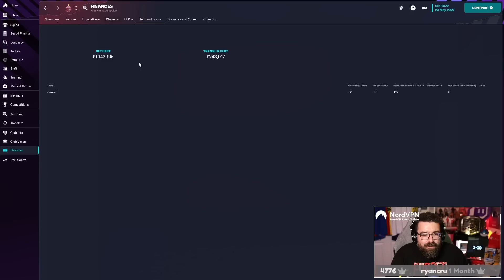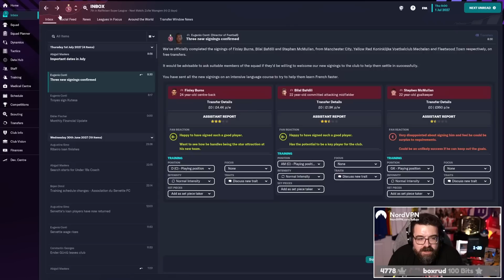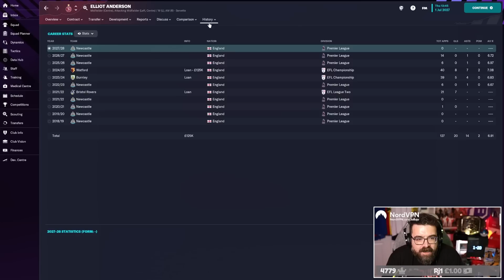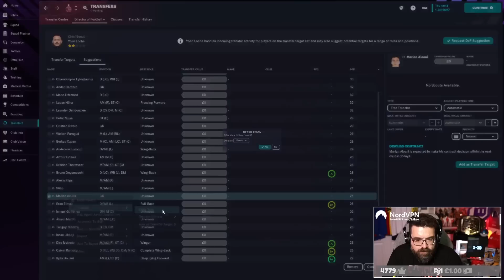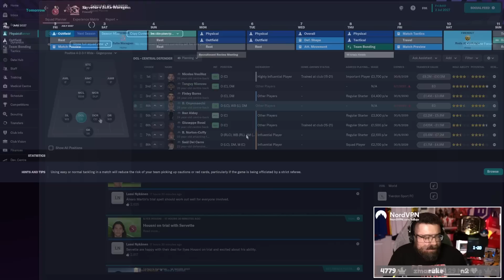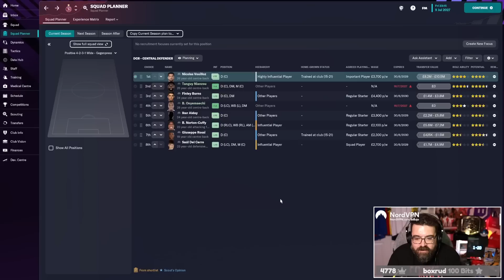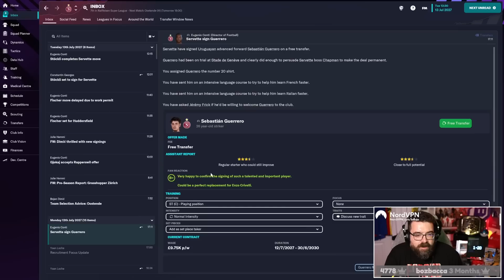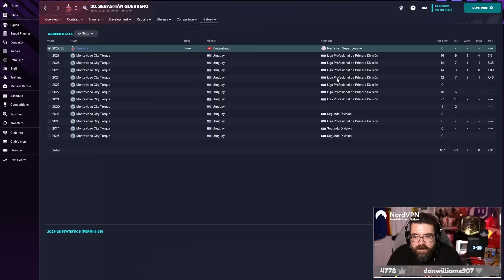SUMMER TRANSFER WINDOW!! | Part 6 | SERVETTE FC FM23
Well we qualified for the Champions League League stage and so it's time to strengthen the squad, if only we knew what our budget was...

ABOUT LOLLUJO